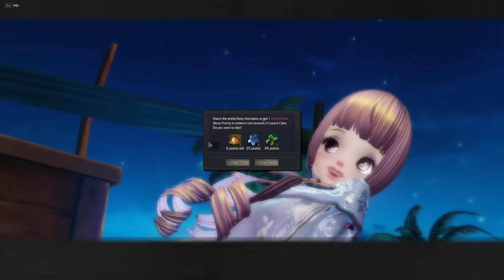Revelation CBT3 - "Second" First Impression, EU CBT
Testing out the closed beta of Revelation Online! Feels alot better than on the chinese server. I will follow up with a video once I explored a bit more of the game.

Cheers,